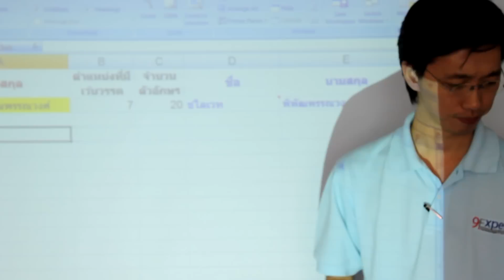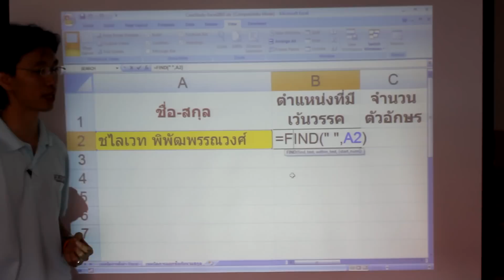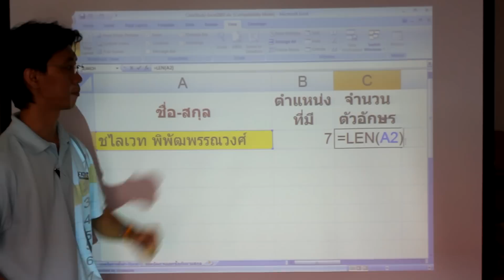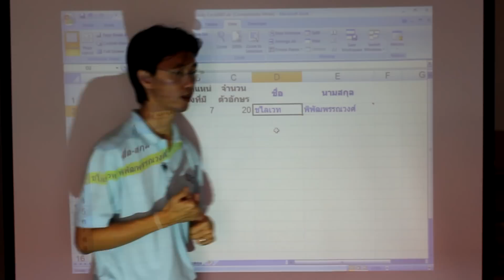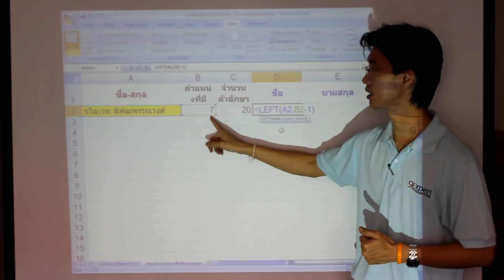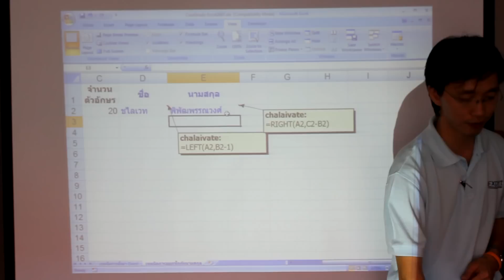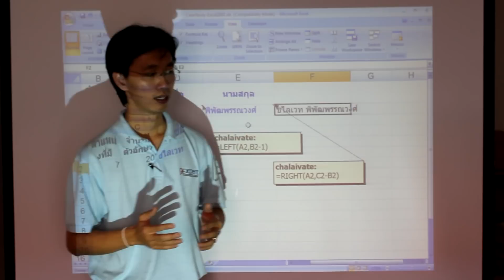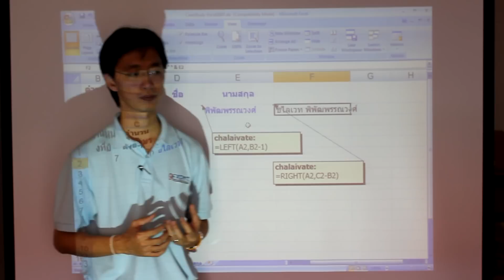Case Study - การแยกชื่อกับนามสกุล โดย Microsoft Excel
Case Study - การแยกชื่อกับนามสกุล โดย MS Excel บรรยายโดย อ.ชไลเวท พิพัฒพรรณวงศ์
ดูหลักสูตรการฝึกอบรมได้ที่
สอบถามข้อมูลได้ที่ 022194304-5 ต่อ 102

9Expert Training
เราสอนสไตล์ใช้งานจริง